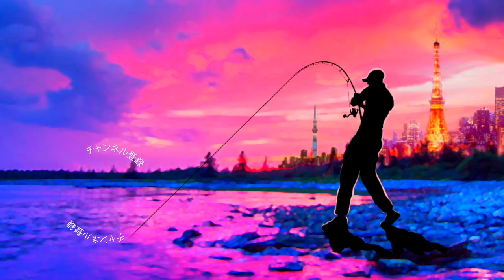バスの吐き出した餌に興奮「だからトップ効くのね」編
ＳＵＢ！バスの吐き出した餌に興奮「だからトップ効くのね」編って事で三島湖でバス釣りです。先日のディスタイル「ヴィローラ」で釣り上げたバスがタモ網にベイトを吐き出しておりました！この時期に噂をよく効く「アカガエルパターン」！？ぐちゃぐちゃでアカガエルかは判別出来ないですが足の部品などから丁度良いサイズのカエルである事は間違いありません
ブラックバスの動きを見ていても岸の上の方をジッと見つめる個体が多かったのでぴょんっと飛び込むカエルを待っていたのかもしれませんね〜！
そんなヒントも参考に今後の釣りを考えていきま〜す！

2019年度は引き続き去年デプスの「コンツアージグ」＆「ブルフラット」で練習したジグストの釣りを色々なルアーに応用して巨大なブラックバスを狙って行きます！ライトリグ方面では去年よりゲーリーヤマモト大好きな釣りガール、メグタスが加わったのでそれぞれ分担して色々なルアー、釣り方に挑戦して行きますよ〜！

TurikouTVの動画
19アンタレスに真紅のスコーピオン⁉︎シマノの2019最新リールが遂に情報解禁！
19アンタレスはアンタレスミニ⁉︎ シマノの総合カタログが素敵過ぎる